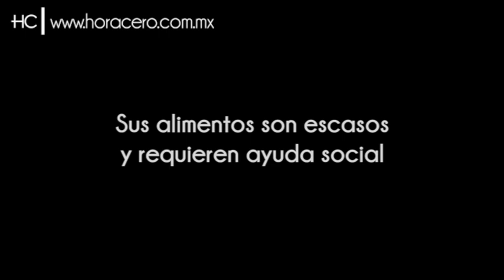Pobres y con frío - Hora Cero Web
La familia Morales Polito sufre los embates del invierno en Reynosa y requiere ayuda social.